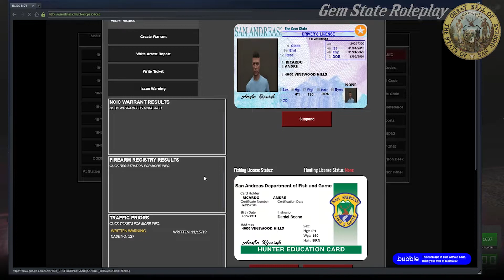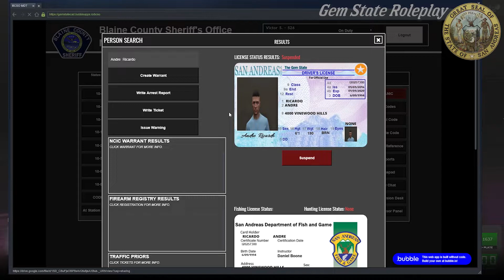GTAV | FiveM | Gem State Role Play | Episode 16 *Pursuit "On you like a Fly on Shit"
Whats going on guys! I bring to you the 16th episode in this amazing Five M Community. Our like goal is to get at least 50 LIKES!!!

Thank you guys so much for getting me to over 600 subscribers in such short time!! I really appreciate the support and the feedback I get from all of you! Lets make it to 700 guys! And hopefully we can make it to 1k.

►Apply to Gem State Roleplay Today!

► Some Information on Gem State Roleplay:
• Age Requirements:
- CIV: 16 years of age or older.
- Dispatch: 16 years of age or older.
- LEO: 18 years of age or older. (CLOSED)
- Fire/ EMS: 16 years of age or older